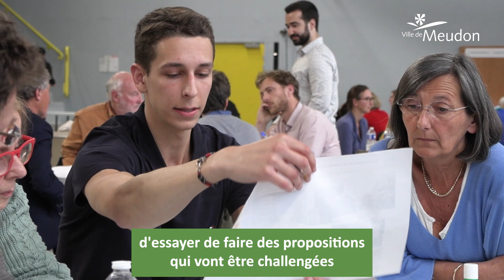Meudon 2040 : en immersion lors du second débat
Les Meudonnais n'ont pas manqué d'idées pour inventer la Ville de demain lors du second débat Meudon 2040, mercredi 24 mai !
La prochaine étape ? La restitution des échanges mardi 4 juillet.